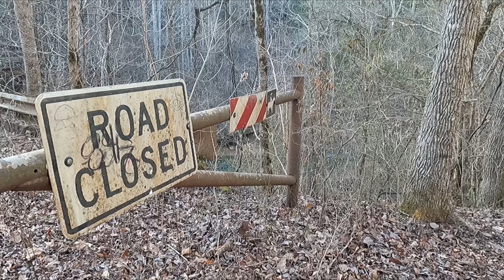4k Silent Film BORDEN CREEK BANKHEAD NATIONAL FOREST CAMPING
Enjoy our tribute movie to Borden Creek in Bankhead National Forest. It has surprises around every turn; Waterfalls, caves, and much more. It is worth a day trip or over might trip. You can actually hike for dozens of miles.